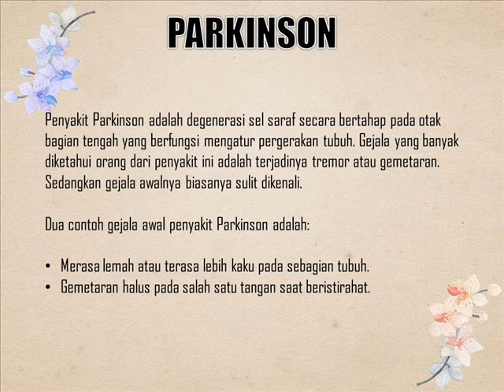The best rehabilitation parkinson in ipoh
Penyakit parkinson adalah degenerasi sel secara bertahap pada otak. Penyakit ini memerlukan rawatan fisioterapi dan juga rawatan akupuntur. Rawatan yang diperlukan adalah untuk mengelakkan penyakit parkinson tersebut menjadi lebih teruk. Pusat rawatan kami ada menyediakan rawatan untuk pesakit parkinson. Untuk maklumat lanjut mengenai pusat rawatan kami sila hubungi kami di 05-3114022 / 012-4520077